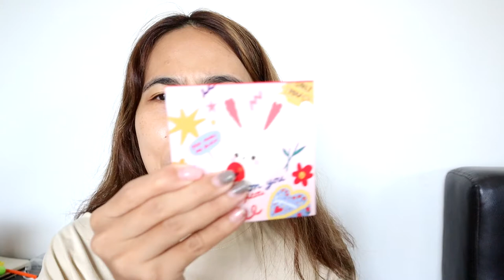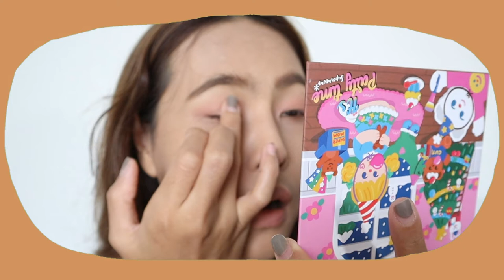แกะกล่อง Sale Super Mom ❤️ ถูกแถมคุ้มมม‼️ | Oilly